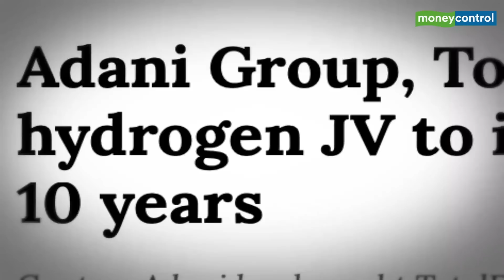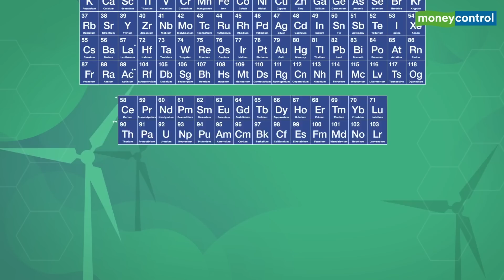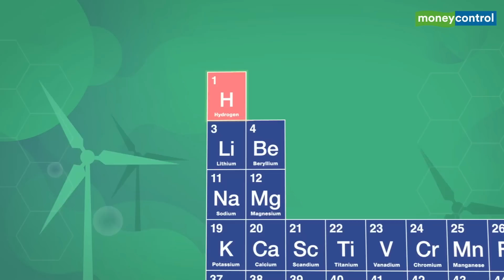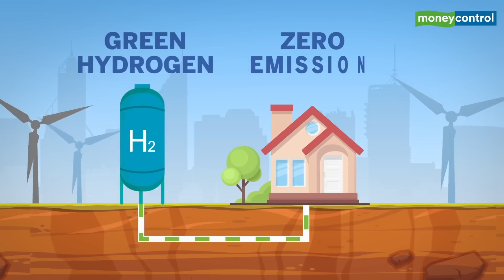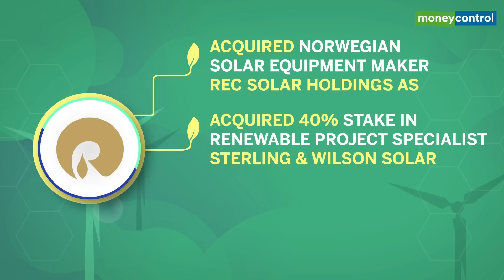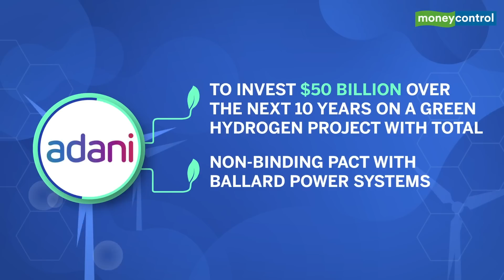What Is Green Hydrogen? Why Adani, Reliance, L&T Are Investing In This Source of Clean Energy?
Recently the Adani Group announced that it has entered into a partnership with TotalEnergies of France to jointly develop the green hydrogen ecosystem. Reliance Industries is also investing Rs 75,000 crore over the next three years to build a new clean-energy business. After all, what’s the big deal about Green Hydrogen? Watch the video to know what green hydrogen is, how it is produced and why big companies are investing in this source of energy.